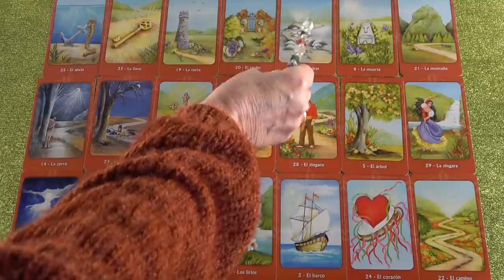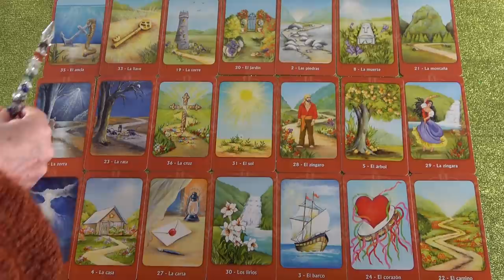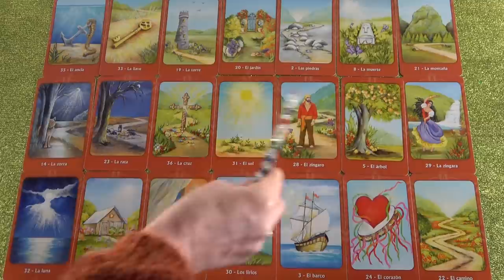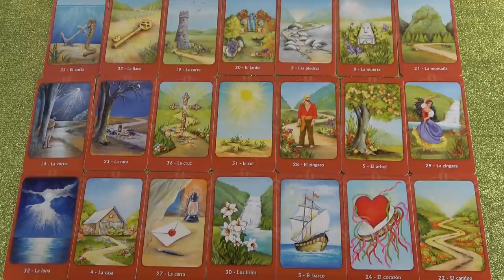Kivirágzik valami💖Szerencséd lesz a szerelemben💖